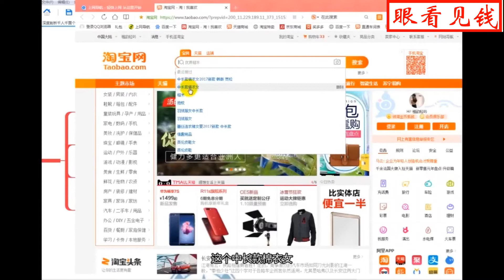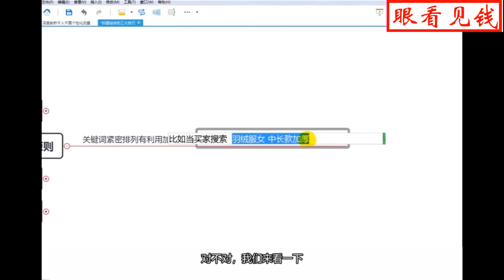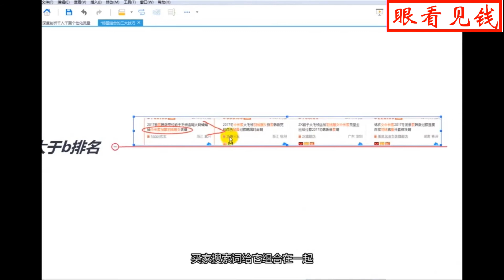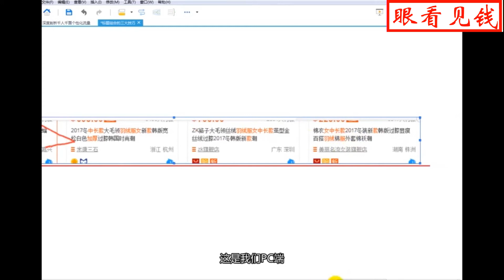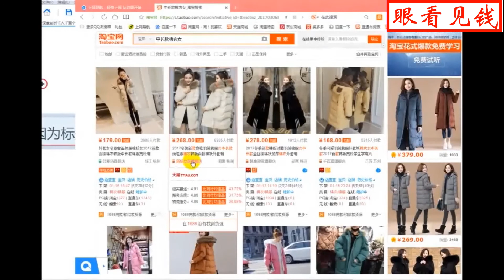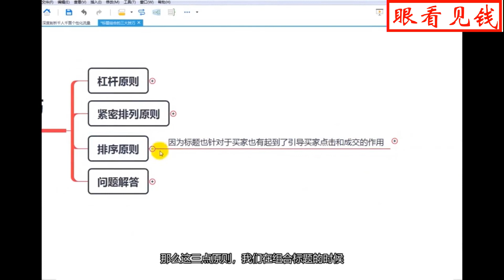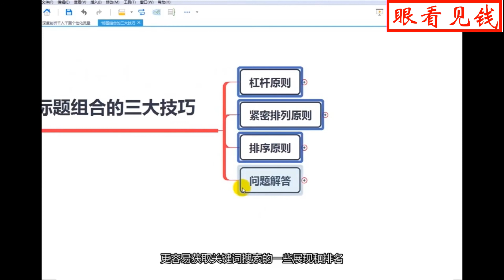提高你商品的点击率，写好标题是关键，标题组合的三大技巧让你无往不利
雄心壮志是茫茫黑夜中的北斗星
跨境电商别碰，近几个月进来很多这种骗子，真赚钱不会引你进去搅混水的，你就去只是他们利益和缓冲的道具罢了，家破人亡指日可待。
分享只是让已经进去的人心存远方！